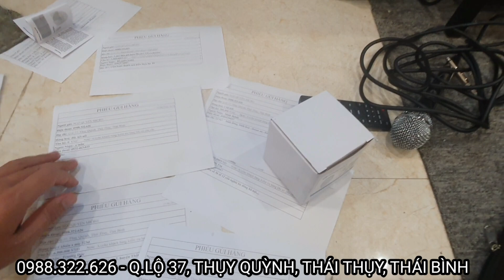Test chất âm siso 1080m bãi xịn mời các bác